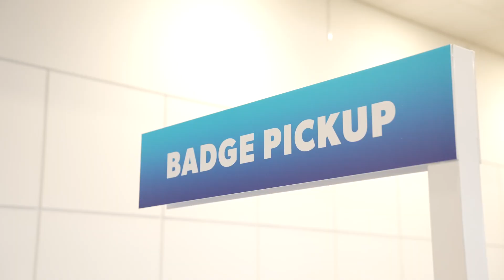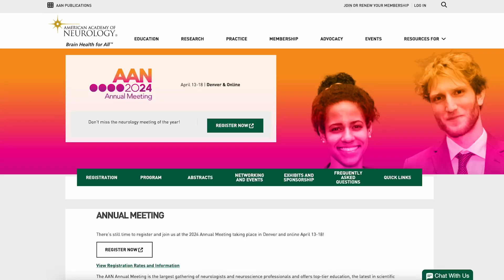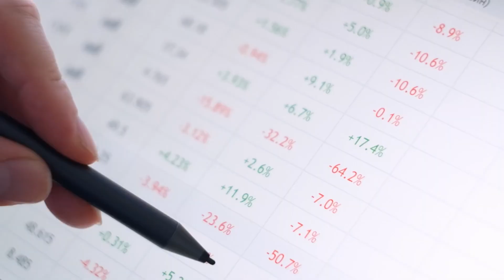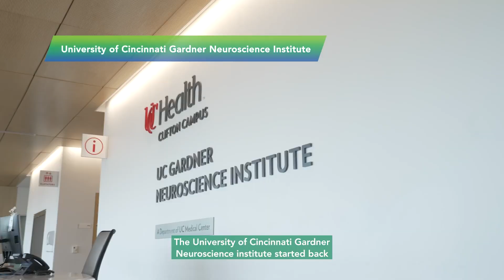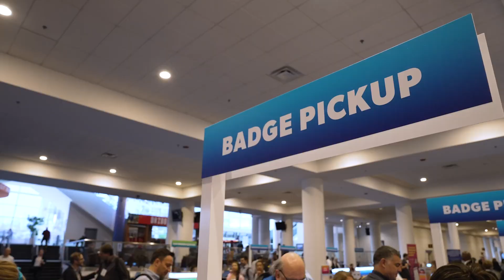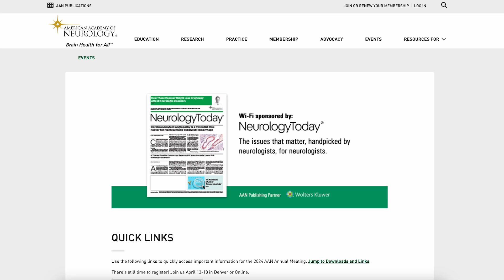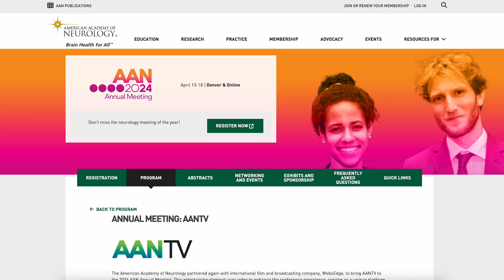Episode 1: AANTV at the 2024 Annual Meeting - American Academy of Neurology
Since 1948, the American Academy of Neurology has been promoting the highest quality, patient-centered care. As thousands of attendees come together in Colorado for the world’s largest Neurology meeting of the year, AAN TV is back and covering every angle of the annual meeting.

Each year this premiere gathering brings together neurologists and neuroscience professionals and AAN TV is taking you beyond the scientific sessions!

We kick off our week with a one on one with current president Dr. Carlayne Jackson.
We will also hear from those whose hard work is paying off this week, the AAN Meeting Management Committee will highlight what’s in store.

And our favorite brain is back! Sarah Bellum is here in Denver, we’ll see how she’s preparing for the week ahead.

Plus, we start our tour of the organizations and institutions blazing new trails in neurologic research with Target ALS – see how they are disrupting the status quo when it comes to ALS research!